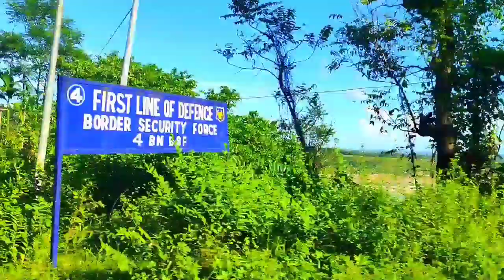Romantic place Meghalaya Vlog part-2 Dawki & Shnongpdeng ||Music Video||Mr. Rajibul Islam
Romantic place Meghalaya Vlog part-2

Your wait is over, part 2 of Meghalaya vlog is here. Thank you for the support. Love you Guys.

I tried to Cover Whole Meghalaya in 3 days but it was quite difficult to visit all the places. Most of the famous places of Cherrapunji, Dawki and shillong I covered in this video.

 Please Watch my video it will Relax your mind and Eyes. The beauty of Meghalaya can't disappoint you ❤

 Meghalaya is one of the top most tourists destination in India located at North East India.

 Meghalaya is famous for it's beautiful mountains,Rivers and So many Water falls.

 Meghalaya
Dawki
Cherrapunji
Double Dekker bridges
 Root bridge
clean village
 shillong Waterfalls video
 Mawdok viewpoint
Arwah Cave
Wah kaba falls
Elefent falls
Seven Sisters falls
Wei sawdong falls
 Mawsmai Eco park
Hanging bridge
 Shnongpdeng

Love you

Mr. Rajibul Islam